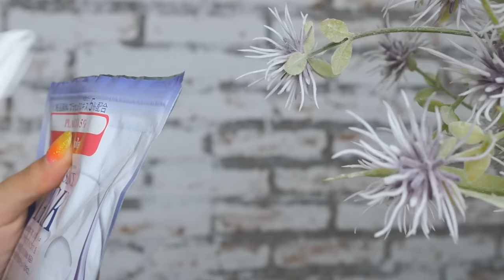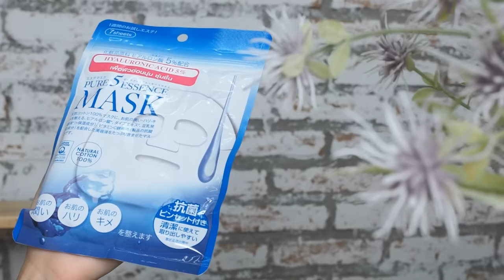REVIEW มาสก์แผ่นถูกและดี !!! pure 5 essence | icepadie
(ขออภัย คลิปนี้แสงสว่างไปนิส 555)
อู้หูยยยย จะถูกอะไรเบอร์นี้
ห่อละ 249 บาท มี 7 แผ่น ตกแผ่นละ 35 บาท
เห้ยยยย มาสก์วนไปค่ะ อาทิตย์ละห่อ เหนาะๆ หน้าใสแน่
ส่วนผสมเค้าเป็นพลาเซนต้าด้วยนะ (รกอะ) ตั้ง 5% ใช้แล้วหน้าดีเว่อออร์

product list :
PURE 5 ESSENCE mask
placenta 5%
1 ซอง 7 แผ่น ราคา 249 บาท